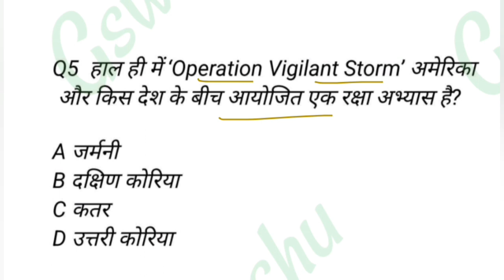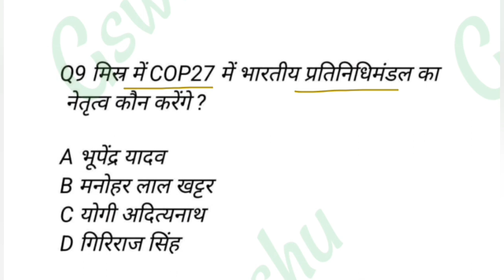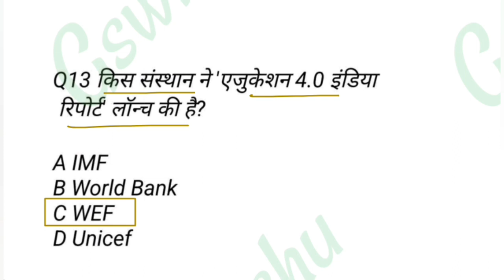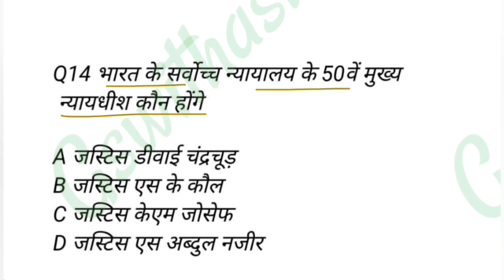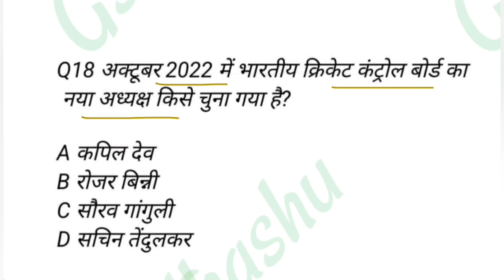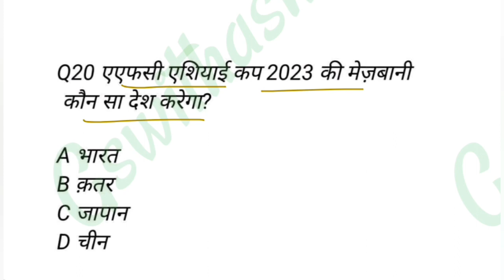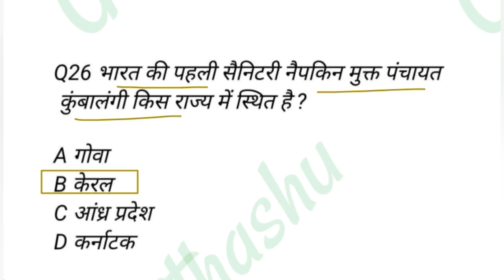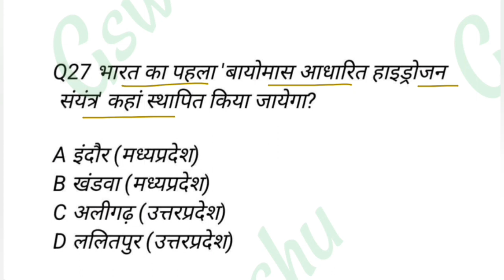बिहार प्रधान शिक्षक करंट अफेयर प्रश्न | बिहार सचिवालय करंट अफेयर्स | 68th bpsc current affairs 2022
प्रधान शिक्षक सामान्य हिस्ट्री
प्रधान शिक्षक
प्रधान शिक्षक सामान्य अध्ययन 75 प्रश्न
प्रधान शिक्षक बिहार महत्वपूर्ण
प्रधान शिक्षक बिहार करंट अफेयर्स
प्रधान प्रैक्टिस सेट सामान्य अध्ययन
प्रधान शिक्षक करंट अफेयर
प्रधान शिक्षक और प्रधानाध्यापक टेस्ट सीरीज
bihar bed set practice
bihar ctet set practice
bihar dled set practice
प्रधान शिक्षक एग्जाम डेट
bihar teacher vacancies 2022

bihar headmaster practice set bihar headmaster vacancy

bpsc bihar head master practice set

bihar headmaster syllabus

bpsc headmaster practice set headmaster exam book

headmaster

headmaster exam paper 2018 bihar primary school head teacher practice set

प्रधान शिक्षक

Gs with ashu pradhan shikshak set practice

प्रधान शिक्षक एडमिट कार्ड

bihar pradhan shikshak new syllabus book  set practice

बिहार प्रधान शिक्षक न्यू सिलेबस सेट प्रैक्टिस

bihar pradhan shikshak question answer

bihar pradhan ki tayari

bssc cgl current affairs 2022

68th bpsc current affairs 2022